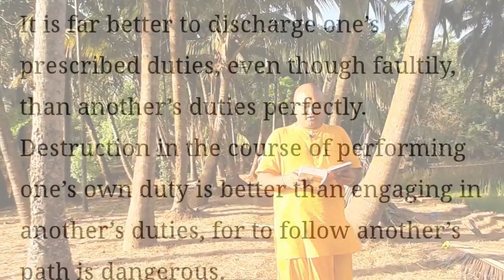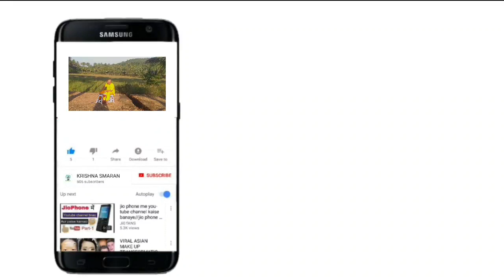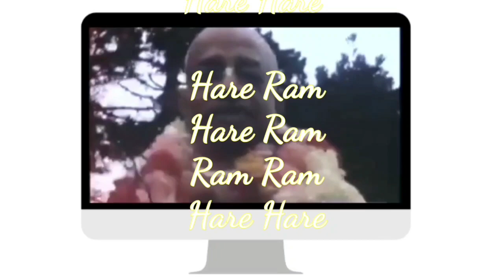Geeta Ka Saar | Shrimad Bhagwad Geeta Saar | Geeta Shloka explained | Geeta desh | Ch 3.35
HARE KRISHNA,

Kindly share these posts to all of your near and dear ones so that every single day starts with a bath in the teachings of Shreemad Bhagwat Geeta.m